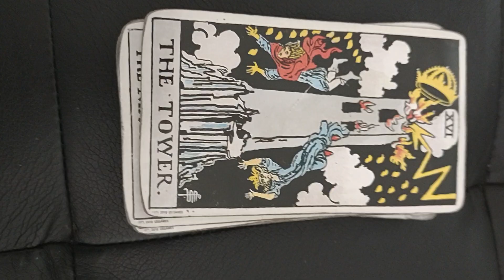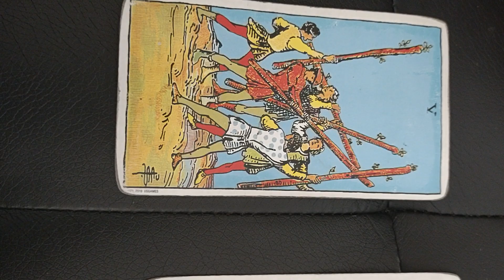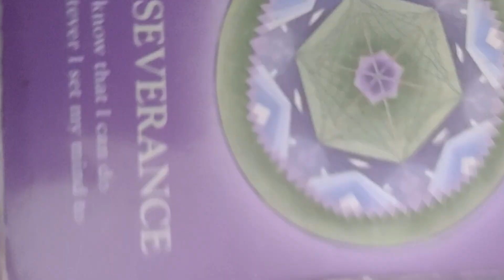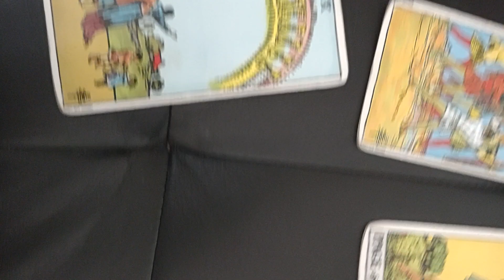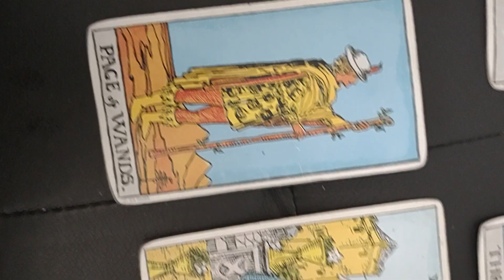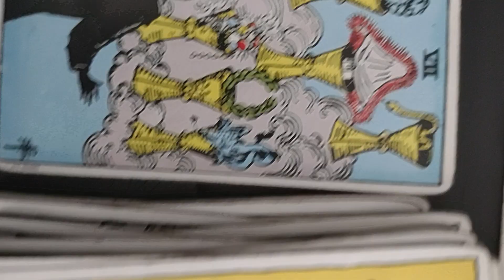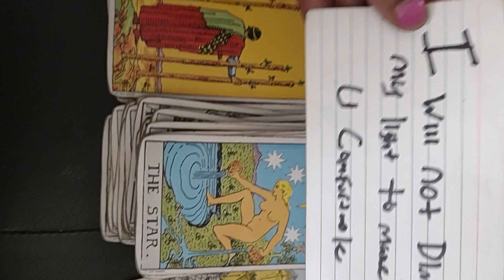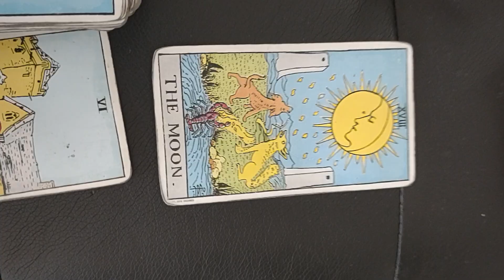SIBLING RIVALRY: DEEP LEVEL OF HATE & ENVY FROM THIS SIBLING SINCE CHILDHOOD SECRET ANIMOSITY#UNREAL